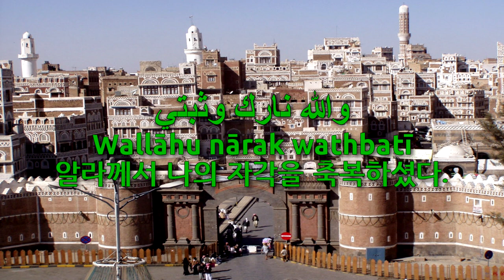National Anthem of North Yemen (1978~1990) - إرادة أمة (북예멘의 국가)